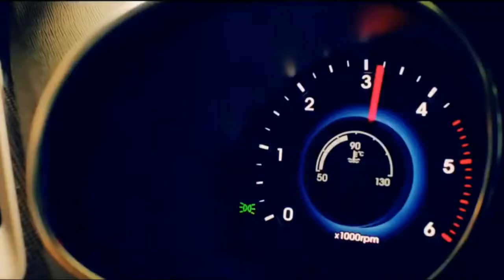Top 5 BANNED Twitch (COMMERCIAL) ADS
1- Important Notice: If an agency or product owner does not want any publishment, it will be withdrawn back. Please send a private youtube message!
 2- Please Share Your Review And Suggestion in The Comment Section Below. Tell us Your Choice And What You Want To Watch, We Will Make That Videos For You!